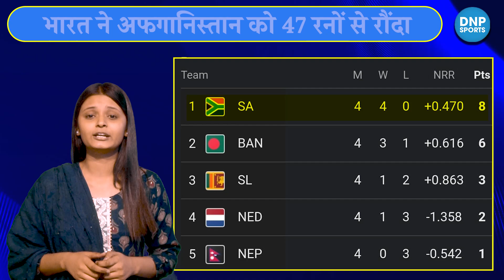IND VS BAN : रिकॉर्ड्स ने कर दी भारत के अगले मैच की भविष्यवाणी ! || DNP Sports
IND VS BAN : रिकॉर्ड्स ने कर दी भारत के अगले मैच की भविष्यवाणी !